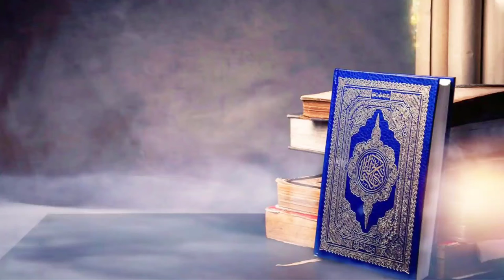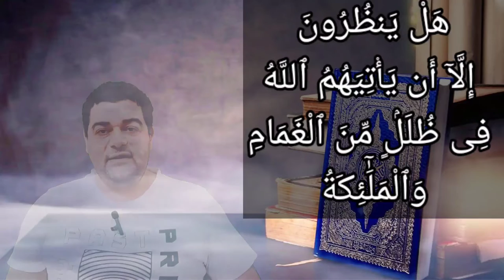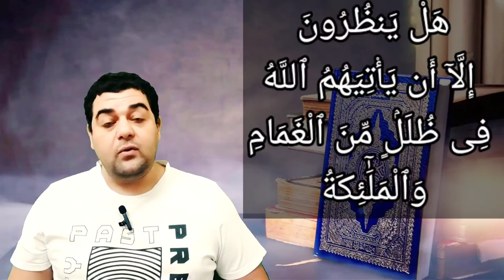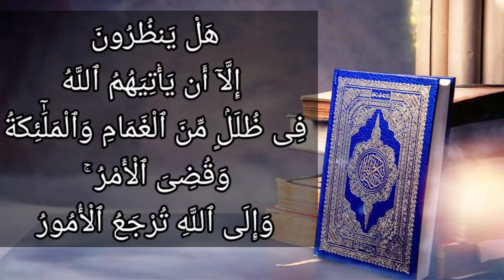تفسير سورة البقرة ٢١٠ : هل ينظرون إلا أن يأتيهم الله في ظلل من الغمام والملائكة وقضي الأمر ۚ.....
هَلْ يَنظُرُونَ إِلَّآ أَن يَأْتِيَهُمُ ٱللَّهُ فِى ظُلَلٍۢ مِّنَ ٱلْغَمَامِ وَٱلْمَلَٰٓئِكَةُ وَقُضِىَ ٱلْأَمْرُ ۚ وَإِلَى ٱللَّهِ تُرْجَعُ ٱلْأُمُورُ

التفسير الميسر : ما ينتظر هؤلاء المعاندون الكافرون بعد قيام الأدلة البينة إلا أن يأتيهم الله عز وجل على الوجه اللائق به سبحانه في ظُلَل من السحاب يوم القيامة؛ ليفصل بينهم بالقضاء العادل، وأن تأتي الملائكة، وحينئذ يقضي الله تعالى فيهم قضاءه. وإليه وحده ترجع أمور الخلائق جميعها.

السعدى : هَلْ يَنظُرُونَ إِلَّا أَن يَأْتِيَهُمُ اللَّهُ فِي ظُلَلٍ مِّنَ الْغَمَامِ وَالْمَلَائِكَةُ وَقُضِيَ الْأَمْرُ ۚ وَإِلَى اللَّهِ تُرْجَعُ الْأُمُورُ

وهذا فيه من الوعيد الشديد والتهديد ما تنخلع له القلوب، يقول تعالى: هل ينتظر الساعون في الفساد في الأرض, المتبعون لخطوات الشيطان, النابذون لأمر الله إلا يوم الجزاء بالأعمال, الذي قد حشي من الأهوال والشدائد والفظائع, ما يقلقل قلوب الظالمين, ويحق به الجزاء السيئ على المفسدين. وذلك أن الله تعالى يطوي السماوات والأرض, وتنثر الكواكب, وتكور الشمس والقمر, وتنزل الملائكة الكرام, فتحيط بالخلائق, وينزل الباري [تبارك] تعالى: { فِي ظُلَلٍ مِنَ الْغَمَامِ } ليفصل بين عباده بالقضاء العدل. فتوضع الموازين, وتنشر الدواوين, وتبيض وجوه أهل السعادة وتسود وجوه أهل الشقاوة, ويتميز أهل الخير من أهل الشر، وكل يجازى بعمله، فهنالك يعض الظالم على يديه إذا علم حقيقة ما هو عليه. وهذه الآية وما أشبهها دليل لمذهب أهل السنة والجماعة, المثبتين للصفات الاختيارية, كالاستواء, والنزول, والمجيء, ونحو ذلك من الصفات التي أخبر بها تعالى, عن نفسه, أو أخبر بها عنه رسوله صلى الله عليه وسلم، فيثبتونها على وجه يليق بجلال الله وعظمته, من غير تشبيه ولا تحريف، خلافا للمعطلة على اختلاف أنواعهم, من الجهمية, والمعتزلة, والأشعرية ونحوهم, ممن ينفي هذه الصفات, ويتأول لأجلها الآيات بتأويلات ما أنزل الله عليها من سلطان, بل حقيقتها القدح في بيان الله وبيان رسوله, والزعم بأن كلامهم هو الذي تحصل به الهداية في هذا الباب، فهؤلاء ليس معهم دليل نقلي, بل ولا دليل عقلي، أما النقلي فقد اعترفوا أن النصوص الواردة في الكتاب والسنة, ظاهرها بل صريحها, دال على مذهب أهل السنة والجماعة, وأنها تحتاج لدلالتها على مذهبهم الباطل, أن تخرج عن ظاهرها ويزاد فيها وينقص، وهذا كما ترى لا يرتضيه من في قلبه مثقال ذرة من إيمان. وأما العقل فليس في العقل ما يدل على نفي هذه الصفات، بل العقل دل على أن الفاعل أكمل من الذي لا يقدر على الفعل, وأن فعله تعالى المتعلق بنفسه والمتعلق بخلقه هو كمال، فإن زعموا أن إثباتها يدل على التشبيه بخلقه، قيل لهم: الكلام على الصفات, يتبع الكلام على الذات، فكما أن لله ذاتا لا تشبهها الذوات, فلله صفات لا تشبهها الصفات، فصفاته تبع لذاته, وصفات خلقه, تبع لذواتهم, فليس في إثباتها ما يقتضي التشبيه بوجه. ويقال أيضا, لمن أثبت بعض الصفات, ونفى بعضا, أو أثبت الأسماء دون الصفات: إما أن تثبت الجميع كما أثبته الله لنفسه, وأثبته رسوله، وإما أن تنفي الجميع, وتكون منكرا لرب العالمين، وأما إثباتك بعض ذلك, ونفيك لبعضه, فهذا تناقض، ففرق بين ما أثبته, وما نفيته, ولن تجد إلى الفرق سبيلا، فإن قلت: ما أثبته لا يقتضي تشبيها، قال لك أهل السنة: والإثبات لما نفيته لا يقتضي تشبيها، فإن قلت: لا أعقل من الذي نفيته إلا التشبيه، قال لك النفاة: ونحن لا نعقل من الذي أثبته إلا التشبيه، فما أجبت به النفاة, أجابك به أهل السنة, لما نفيته. والحاصل أن من نفى شيئا وأثبت شيئا مما دل الكتاب والسنة على إثباته, فهو متناقض, لا يثبت له دليل شرعي ولا عقلي, بل قد خالف المعقول والمنقول